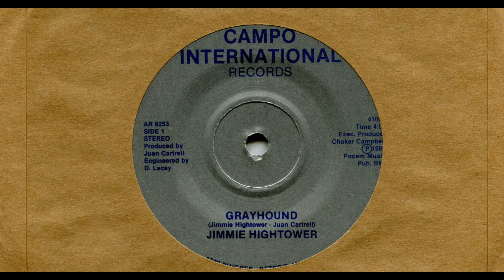JIMMIE ''OKERA'' HIGHTOWER / GRAYHOUND / 1989 / A-SIDE / 80'S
*JIMMIE ''OKERA'' HIGHTOWER
*GRAYHOUND
*1989
*CAMPO INTERNATIONAL
*AR8253